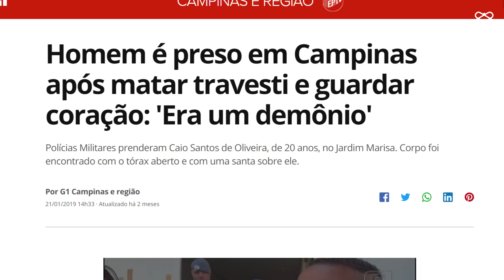Por que e como não ser transfóbico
A Assembléia Legislativa de São Paulo presenciou nesta semana um inaceitável discurso de ódio.

Erica Malunguinho é a primeira parlamentar transexual a ocupar uma cadeira na casa, e o que chama atenção em sua resposta ao discurso transfóbico do deputado estadual Douglas Garcia (PSL), do mesmo partido do presidente Jair Bolsonaro, é sobre como discursos de ódio como este causam violência e morte para a população transgênero.

Para entender isso, primeiro é preciso saber que o Brasil é o país que mais mata transexuais no mundo, segundo dados da ONG Transgender Europe. Na pesquisa, foram registradas 167 mortes de transexuais entre 1º de outubro de 2017 e 30 de setembro de 2018.

Outra associação europeia, a Transrespect, destaca em um levantamento realizado em 72 países, que de 2.600 assassinatos de transgêneros registrados nos últimos 10 anos, o Brasil seria responsável por 40% do total de mortes.  Isso teria impacto direto na expectativa de vida dessa população no Brasil, que seria de 35 anos, menos da metade da média nacional, que é de 75 anos.

Para a ONG Transgender Europe, o estigma e a discriminação contra pessoas transexuais e não-binárias também dificultam o acesso deste grupo a direitos básicos, incluindo aí a exclusão do mercado de trabalho.  Segundo o Relatório da Violência Homofóbica no Brasil, publicado pela Secretaria de Direitos Humanos da Presidência da República, a transfobia faz com que esse grupo “acabe tendo como única opção de sobrevivência a prostituição”.

Esse dado é reforçado pela Associação Nacional de Travestis e Transexuais (ANTRA), que em uma estimativa aponte que 90% das pessoas trans recorrem a essa profissão ao menos em algum momento da vida.

É resultado direto desta discriminação atrocidades como a que ocorreu em Campinas neste ano, quando um jovem de 20 anos matou e arrancou o coração da transexual Quelly da Silva, de 35 anos.

Como forma de combater o estigma e a discriminação de pessoas transgêneros, a Catraca Livre criou um guia para não ser transfóbico, que pode ser acessado aqui.

Isso não impede que você também denuncie quando este tipo de violência ocorrer, como a deputada estadual Erica Malunguinho que irá abrir um processo de representação contra o deputado Douglas Garcia,  por quebra de decoro parlamentar.